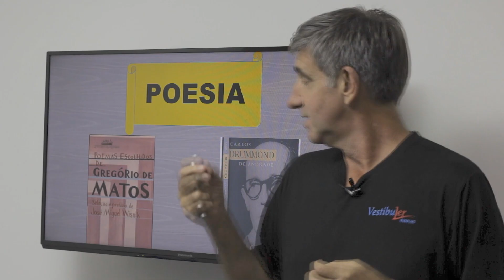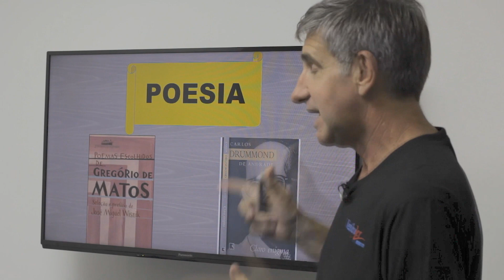COMO LER E ENTENDER OS LIVROS DA FUVEST 2020 - vídeo 01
Está desorientado com a lista da fuvest 2020? Veja as dicas do prof. Altemir para ler e entender todas as nove obras de leitura obrigatória do vestibular da fuvest.